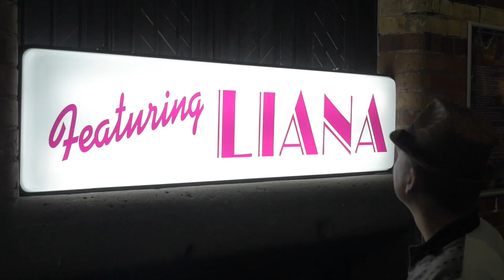JESUS MONEY by The Long and Short of It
JESUS MONEY is the first single release from the latest album "The Night of our Life" released by The Long and Short of It in October 2016.
This Album hit the ARIA charts new Hits at #3 in its first week!l release!
The song is a co-write between David Baird and Nashville producer Kenny Royster and is based upon a true story about a woman who has hit upon hard times.
We wish to express our immense thanks to Haili- Idak Luxa for a brilliantly produced and edited video, and Ruth Rogers-Wright who plays the lead role for the rags to riches singer. We also wish to thank and acknowledge Morgan Cockerell for playing the part of the music producer.

We hope that you enjoy "Jesus Money" - Patsy & Dave